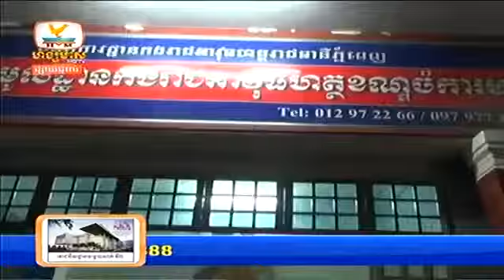Khmer News, Hang Meas HDTV, 18 November 2014 Part 08